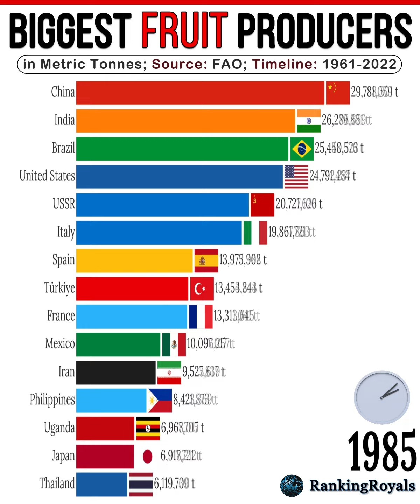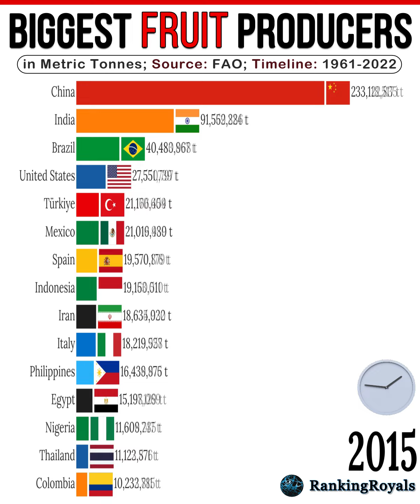Biggest Fruit Producers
Fruit production is a significant aspect of global agriculture. The Biggest Fruit-Producing Countries from 1961 to 2024 in metric tonnes.

This video is packed with intriguing data and visuals that showcase the evolution of global fruit markets. Here, you can see the top fruit-producing countries over the years, Major changes in global fruit production, and Factors influencing these shifts.

So enjoy the video and dive into the world of agriculture!